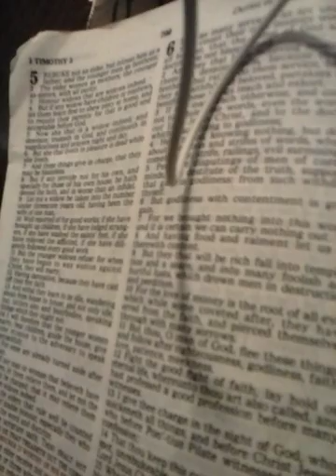March 19, 2019